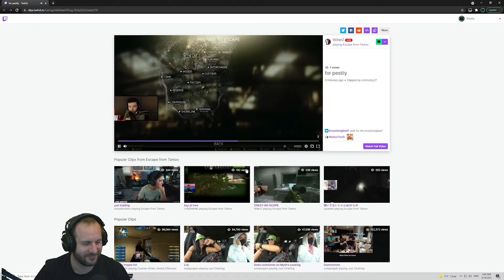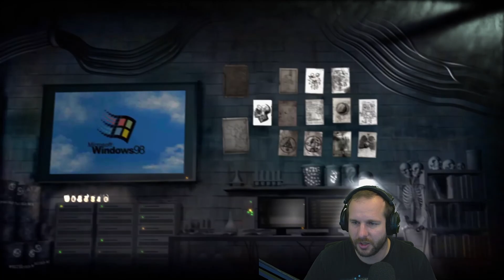Friday, 8th October - Escape From Tarkov - Main Account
Youtube Channels!

Live Stream!

Socials!

Merch!